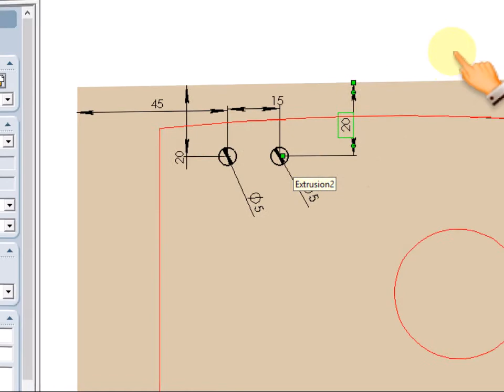SW-Modifier la centrale d'alarme-3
Modifier la position des DEL.